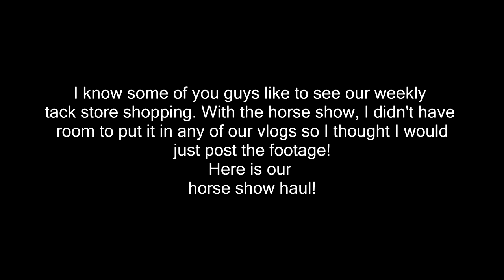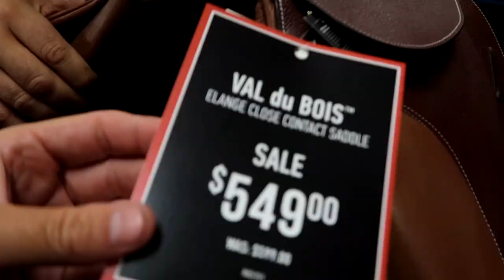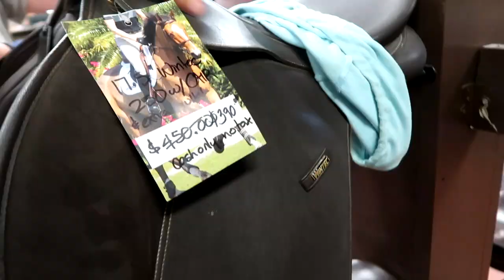HORSE SHOW SHOPPING AND TACK HAUL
This weeks tack store shopping trip did not make it into the video so I just made an extra video because I know some of you guys like to see what we buy each week!

DaybyDayVlogs
110 North Front Street - A3,
Suite #213
Belleville, Ontario, K8P 0A6
Canada